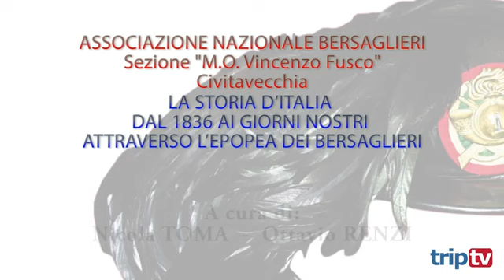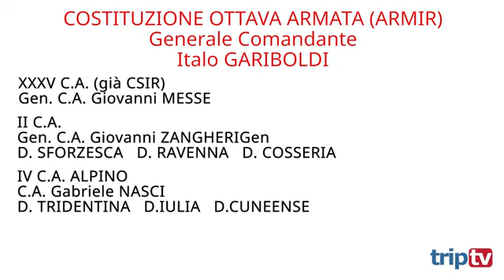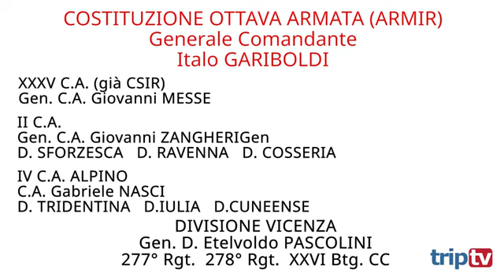24^ PUNTATA La Storia d Italia dal 1836 ai giorni nostri La Campagna di Russia Mpgun com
La Campagna di Russia Mpgun com